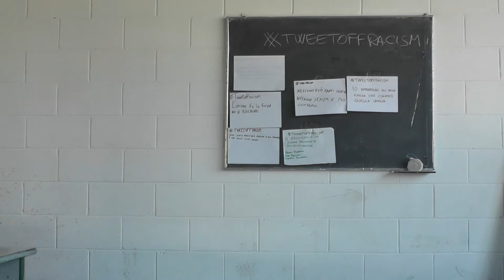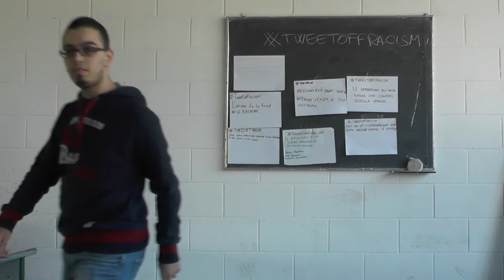TweetOffRacism Terza A ENAIP Magenta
Il contributo della classe terza A dell'ENAIP di Magenta alla campagna contro le discriminazioni promossa dal progetto "IO Tifo Positivo"